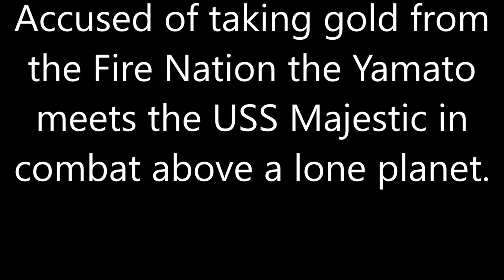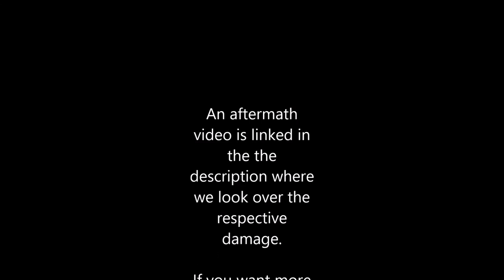Yamato Majestic Battle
This fight was between two cruisers.  The Yamato of the Water Nation and the USS Majestic of the Fire Nation.  The Majestic was sent to recover illegally mined gold.  The Water Nation refused the accusation and the two ships fought.  Should the Fire Nation ship fall honor would be met and the Water Nation would be allowed to keep the gold.

Turns out they never had the gold anwyway.

Here is a link to the full news report.